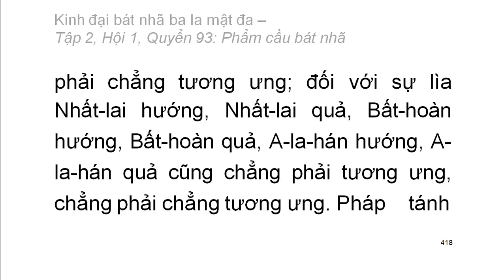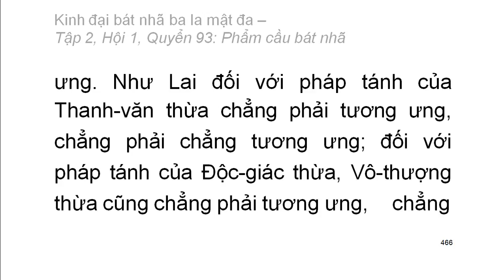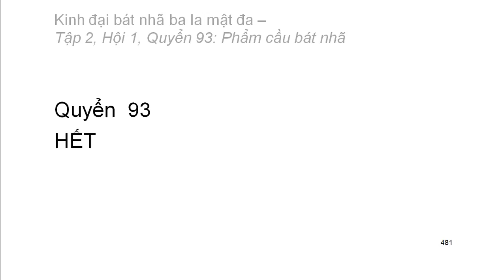600 quyển Kinh Đại Bát Nhã Ba La Mật Đa: Quyển .../600 (tiếp) (đọc lần 2)